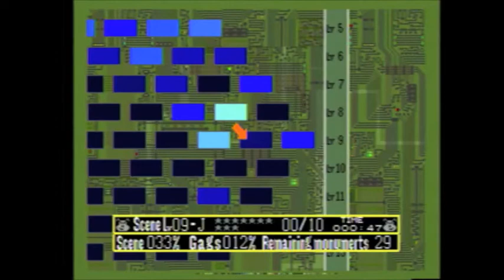Let's Play Panic! Part 6: The Dog Loop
Ok, now were at the halfway point of the game. How do I know? Because we're about to play the worse loop in the whole game. This is the only section that we play as Slap's dog Stick. This loop is horrible, but once we're past it, we wont see any of the screens from the beginning of the game.